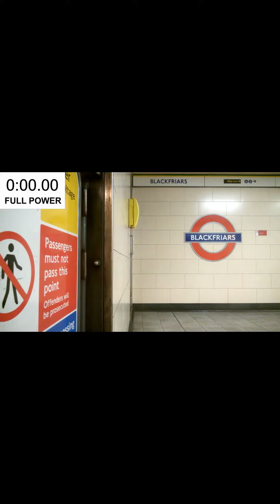S stock Arriving At Tower Hill & the aceleration of the s stock Made with Clipchamp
hello, this is abut s stock